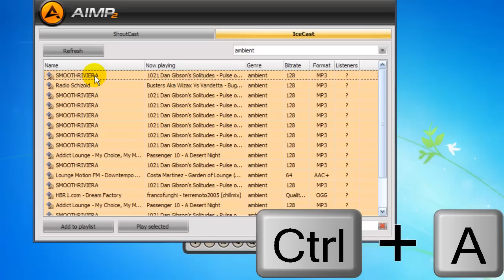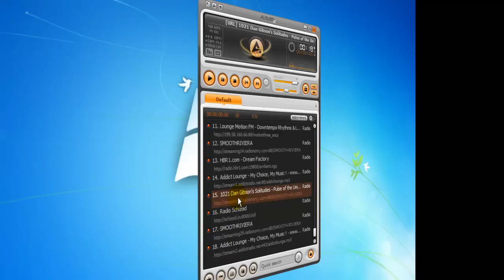Internet radio preko AIMP-a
Slusanje internet radia preko AIMP-a